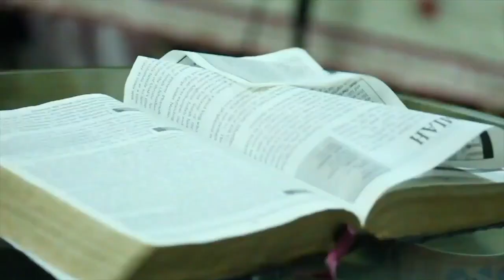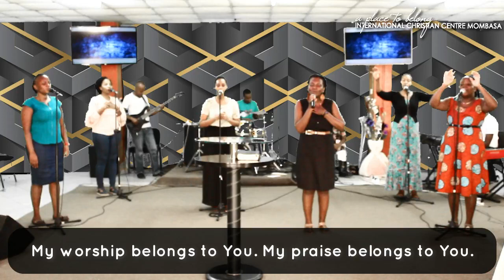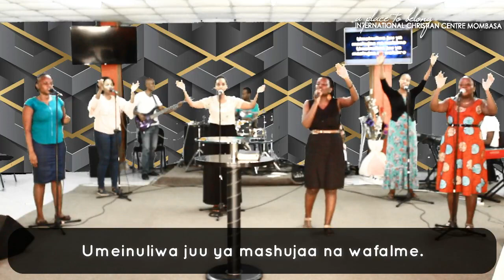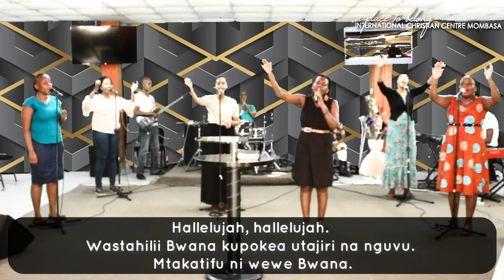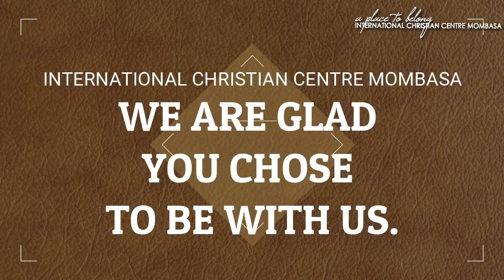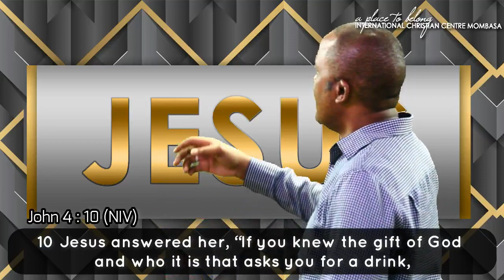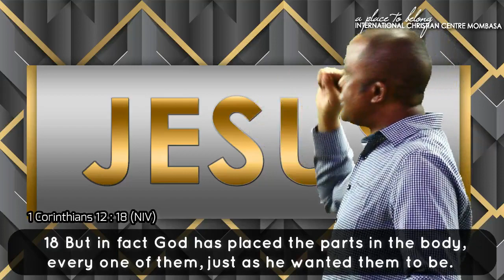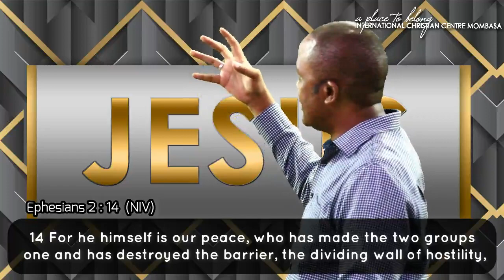TUESDAY NIGHT PRAYER SERVICE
Prayer Service is a time we set aside to worship God through music and prayer, so go ahead and set time to worship God today, build an altar for Him right where you are. God is with you.

We have been learning "WHO IS JESUS". Catch the rest right here on our channel and get to learn what we have shared.

So Who is Jesus? Join Rev. Edward Munene and we learn today.

Tuesday Prayers 9th June 2020